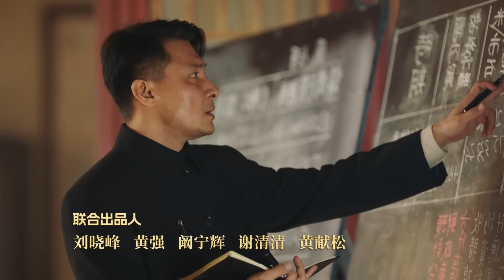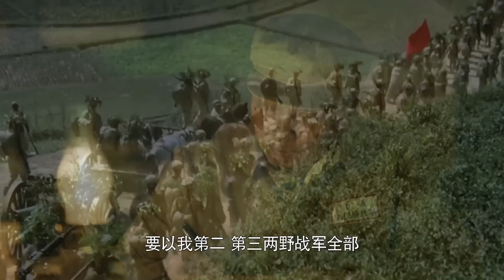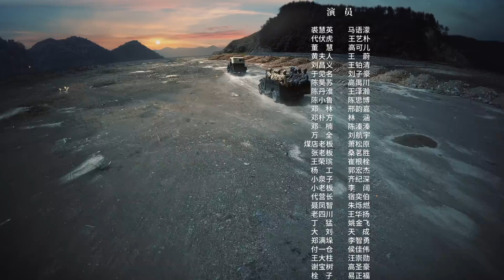【琅琊榜 刘涛】共产党的战役纲要居然是“吵”出来的？陈毅和邓小平各持己见谁也不让谁！《破晓东方》EP2【欢迎订阅SMG尚世五岸梦想剧场】